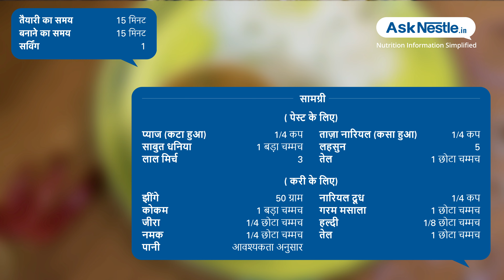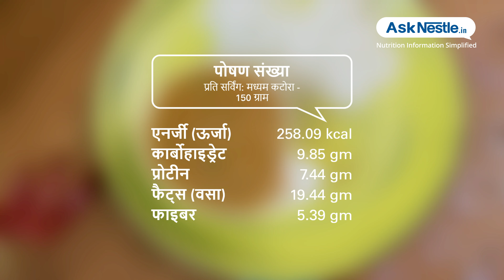झींगा कोकम नारियल रसा | स्वस्थ भोजन व्यंजन | Ask Nestlé Hindi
झींगे कुज़हाम्बु एक स्वादिष्ट दक्षिण भारतीय झींगे का व्यंजन है जिसे चटपटे नारियल के दूध, प्याज, इमली और टमाटर की चटनी में पकाया जाता है।.नारियल के दूध का उपयोग पकवान में एक समृद्ध, विशिष्ट स्वाद जोड़ता है, जो इसे स्वादिष्ट बनाता है।.सबसे अच्छा चावल और तली हुई मछली के साथ परोसा जाता है।.